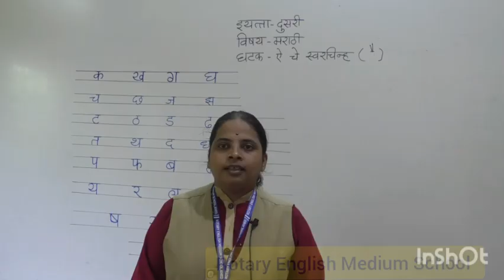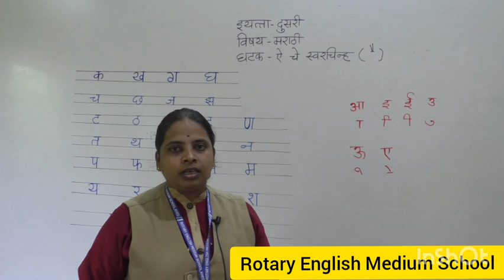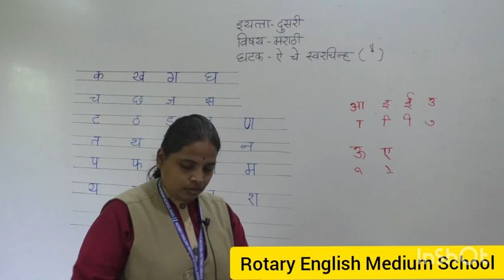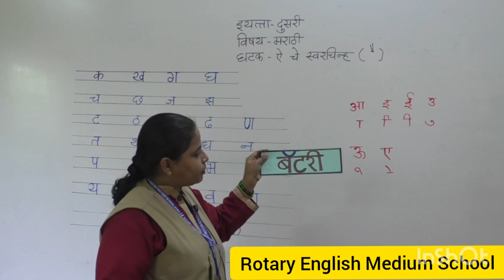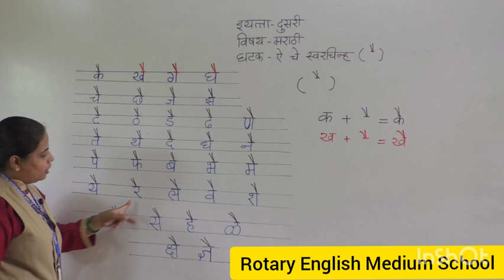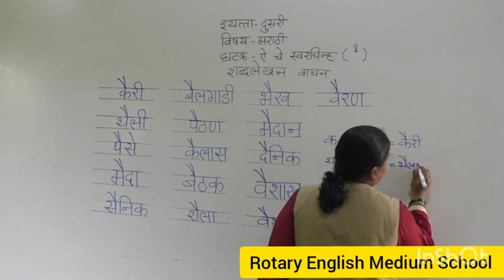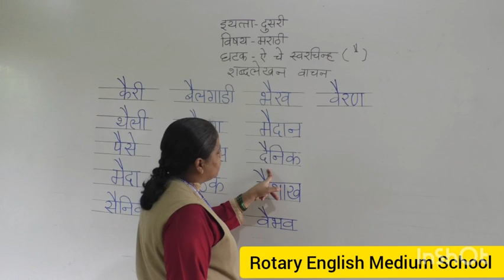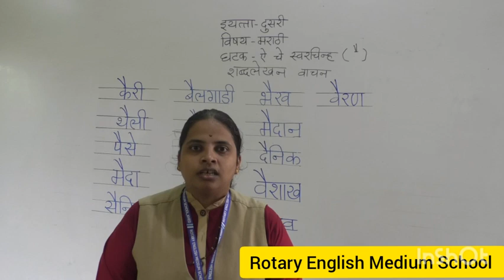Class - II Ai che swarchinha